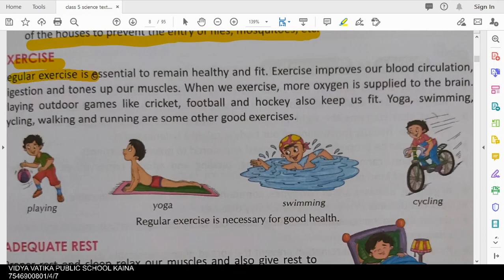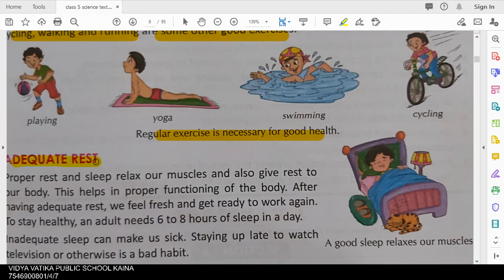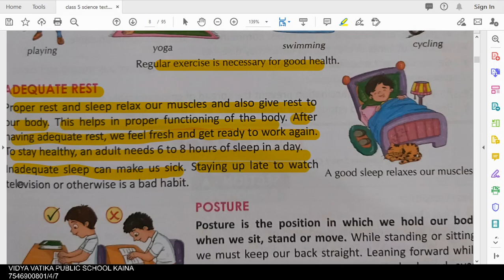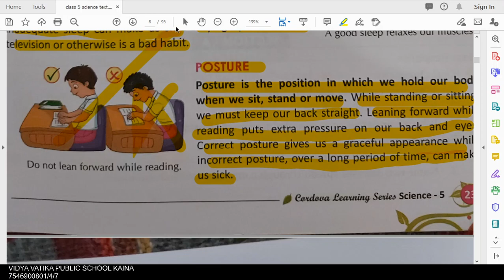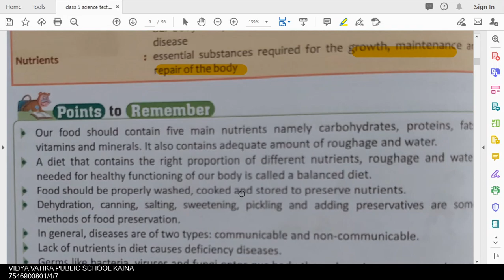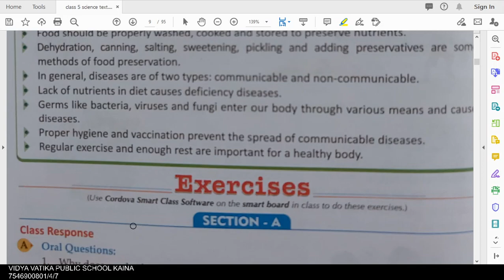class 5 science chapter 2 Health and hygiene part 6 final